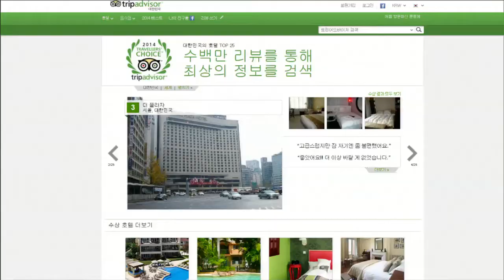한화호텔&리조트/더 플라자 - 트립어드바이저 상위권 석권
매월 세계의 여행객 6,000만명 이상이 방문해 호텔, 음식점, 관광명소 등의 후기 7,500만개 이상을 올리고 있는 트립어드바이저는 세계 각국 6000여 숙박시설을 대상으로 호텔의 순위를 매겨 발표하는데요. 한화호텔앤드리조트 더 플라자가 지난해에 이어 대한민국의 '호텔 톱 25'과 '럭셔리 호텔 25'에 각각 선정되었습니다. 더 플라자 장다현 기자가 보도합니다.

톱 호텔 평가는 여행객들이 자발적으로 올린 호텔의 서비스, 가치, 잠자리, 위치, 객실, 스파, 아침식사 등의 만족도와 리뷰 등의 데이터를 종합해 이뤄집니다.

서울의 중심지에 위치한 더 플라자는 최고의 서비스 및 시설을 인정받아 대한민국의 호텔 톱 25에서 3위를, 럭셔리 호텔 25에서는 4위에 오르며, 각 부문 상위권을 석권했습니다.

더 플라자는 앞으로도 국내에서 입지를 굳건히 하고, 세계화에 발맞춰 글로벌 호텔 기업으로 도약할 수 있도록 지속적으로 노력할 계획입니다. 한화호텔앤드리조트 호텔부문 장다현입니다.